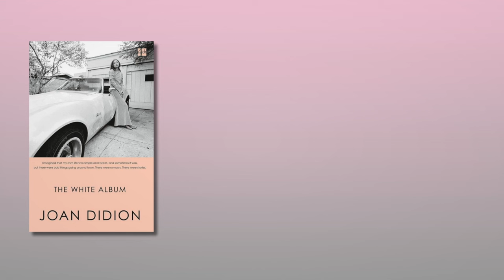I've read 41 books so far this year ☕️ MID YEAR BOOK FREAKOUT 2024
Since we are coming up on the end of June, the sixth month of the year. Hence, I am excited to partake in the annual Mid Year Book Freakout Tag to summarise the ups and downs of my reading year so far. Share your answers in the comments!

-- Art --
Thumbnail : @BooksandLala
Title: @emmiereads

--Timestamps--
00:00 intro
00:33 best book of 2024 so far
01:20 best sequel of 2024 so far
02:03 new release I haven’t read yet
02:39 most anticipated release of second half
03:16 biggest disappointment
03:39 biggest surprise
04:24 fave new author
05:17 new favourite characters
05:55 new fictional crush
06:44 book that made me happy
07:04 book that made me cry
08:11 fave new book-movie adaptation
08:45 books really need to read by end of year
09:28 I’m tagging…
10:25 outro